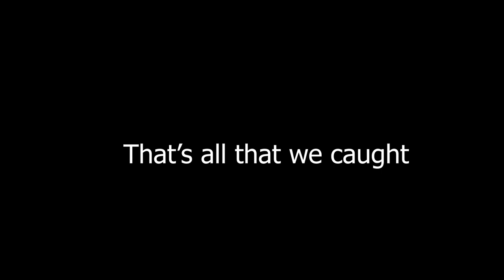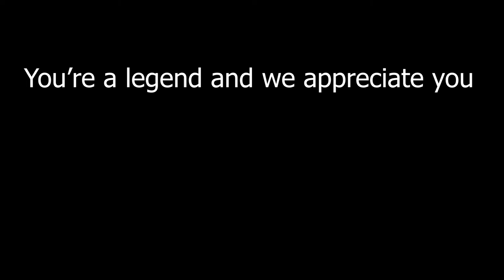WINTER BASS SLUG-FEST ON TABLE ROCK LAKE! (BIG BASS!)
We got on them boys and there were some footballs thrown in the boat. Action-packed day of bass fishing in mid December!!